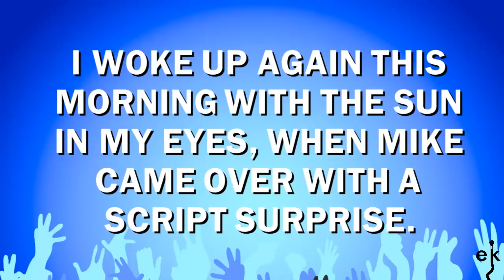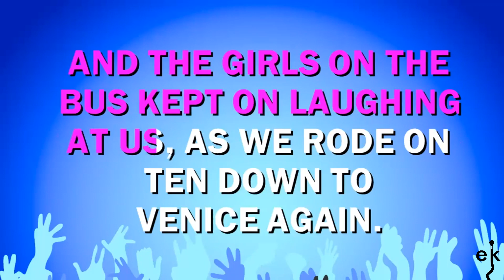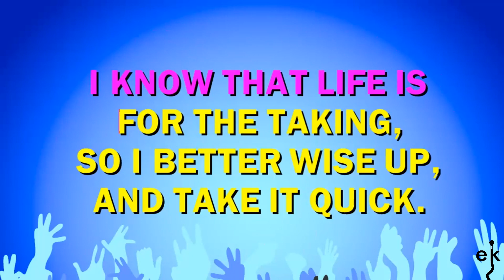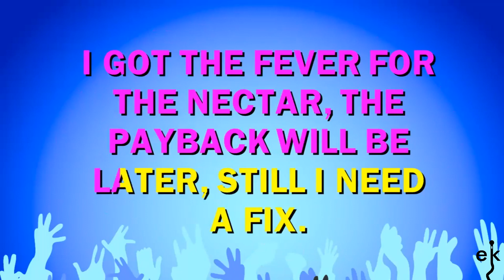Drinking In L.a. - Bran Van 3000 (Karaoke Version)